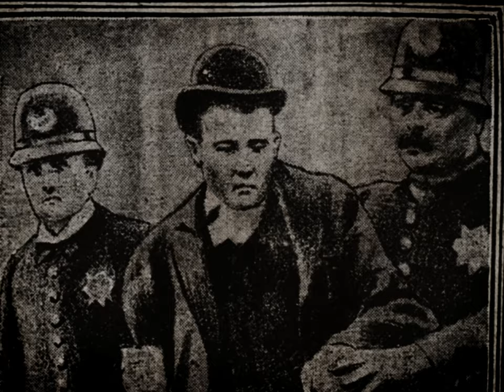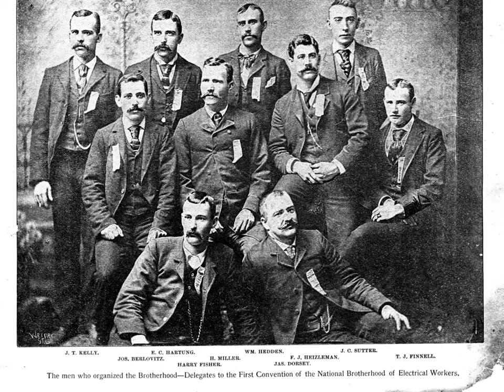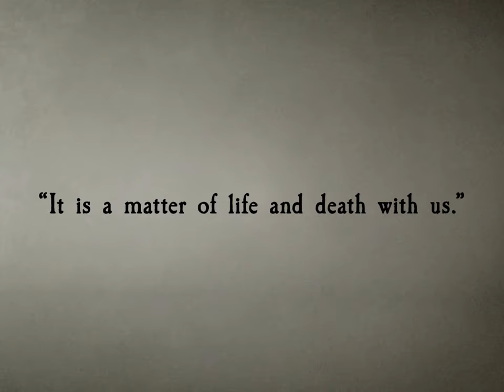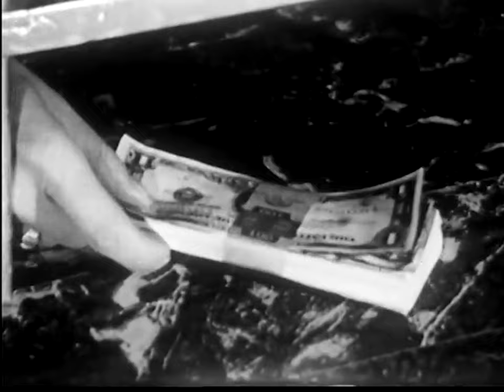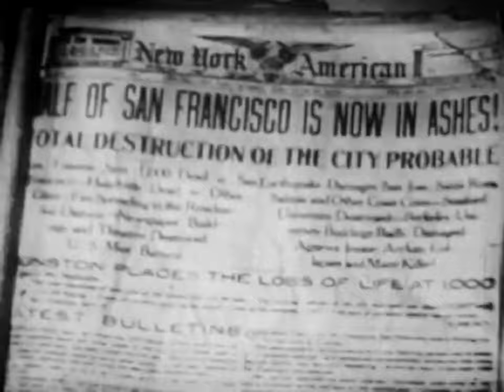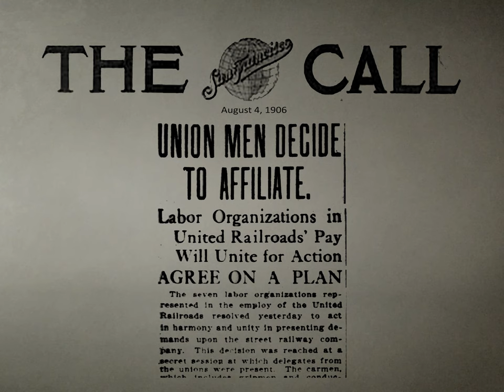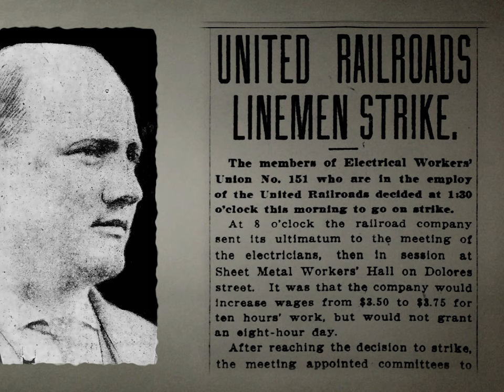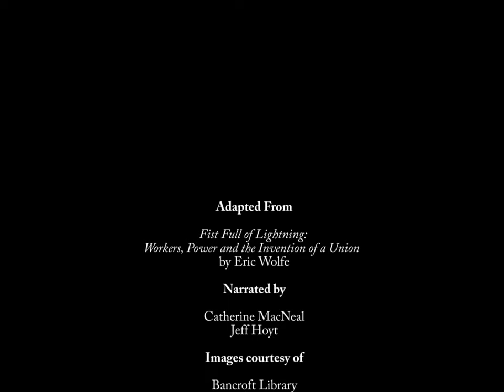Fist Full of Lightning - The History of IBEW 1245, Part1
Part 1: The First Sparks